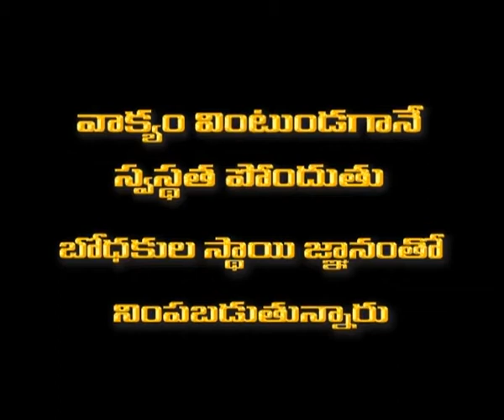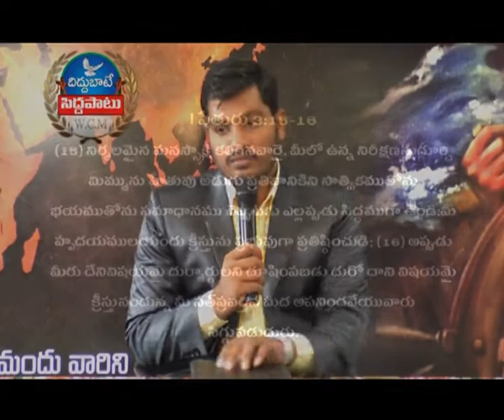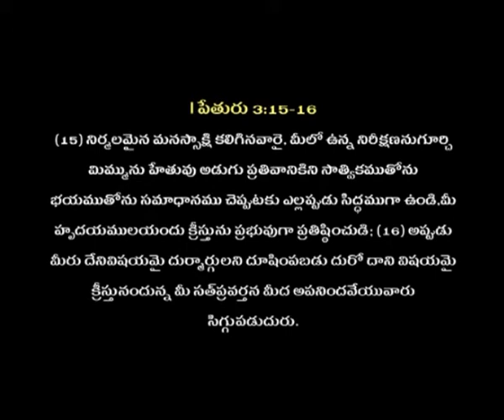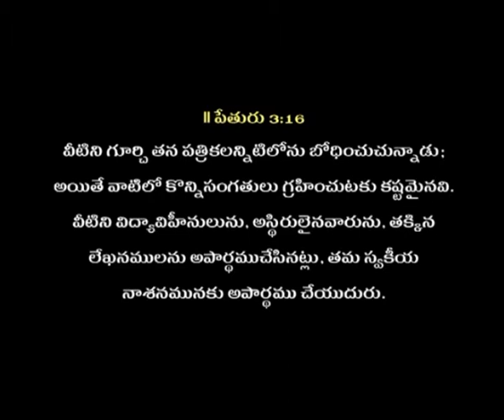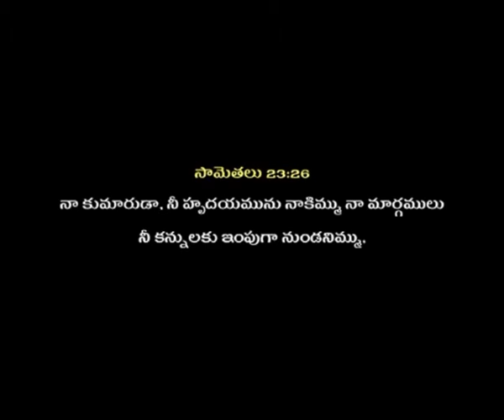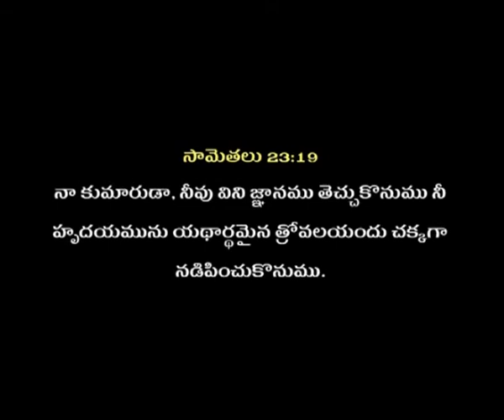అపార్థం చేసుకున్న లేఖనాలు | Brother. K. Kiran Paul | Moksha Margham